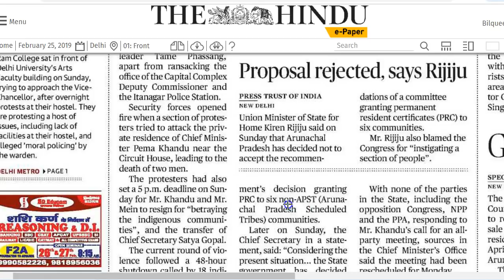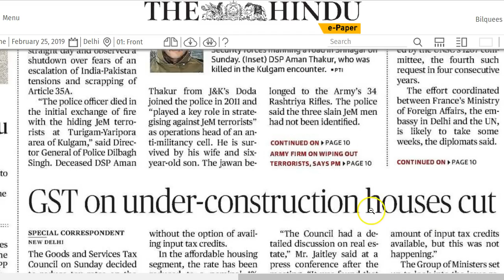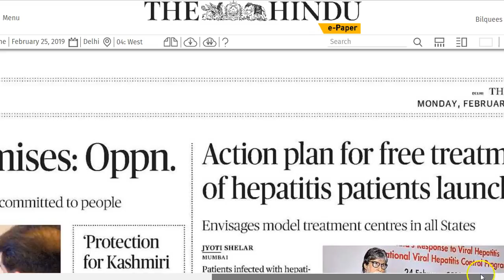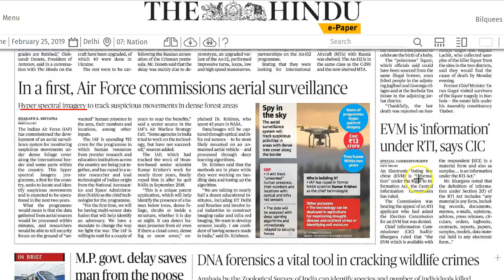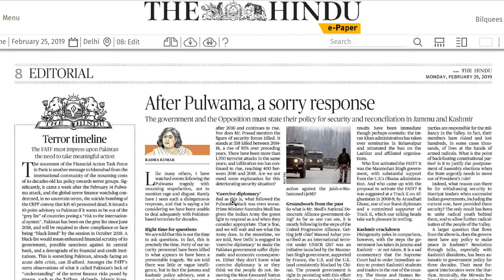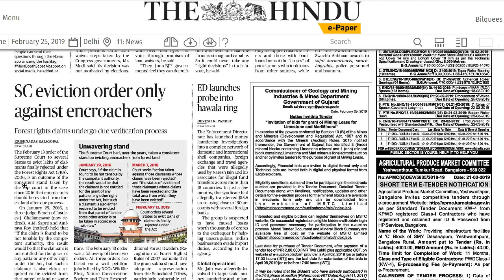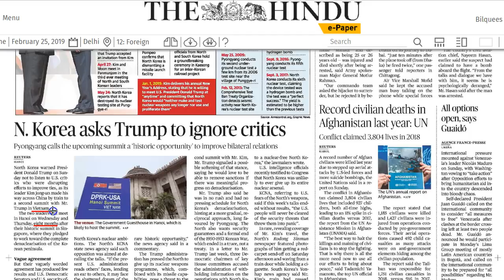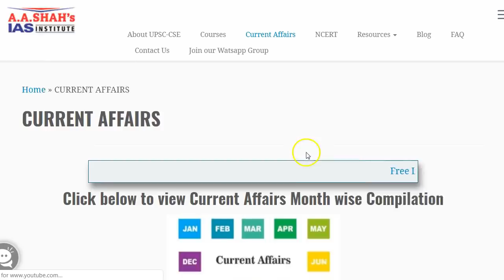25 February 2019 Current Affairs | Daily Current Affairs | IMP Headlines by Mrs Bilquees Khatri